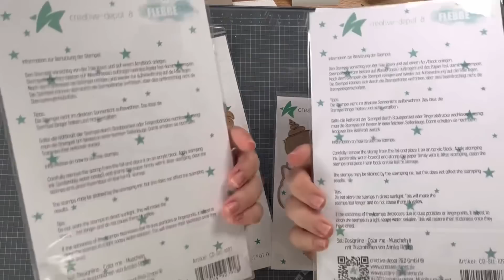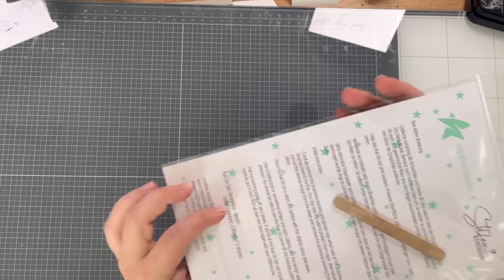Freitagsrelease bei Creative Depot „Das Meer ruft …“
[Werbung]

Hier findet ihr meine meist genutzten Bastelmaterialien:

Und hier sind die Links zu den Materialien aus dem Video: